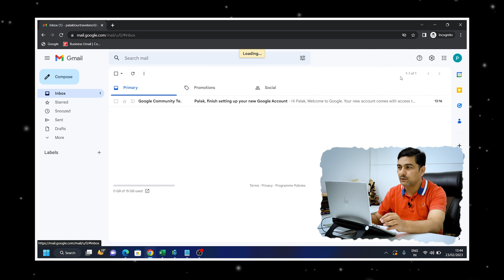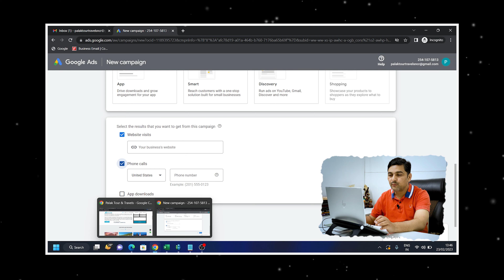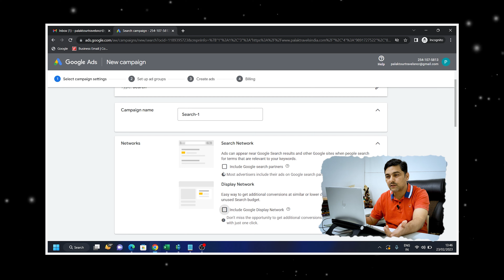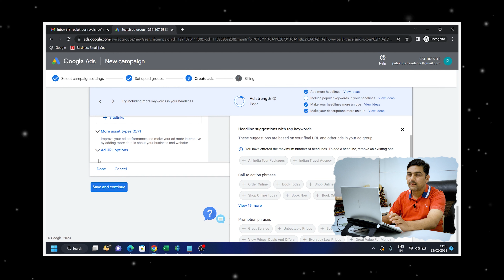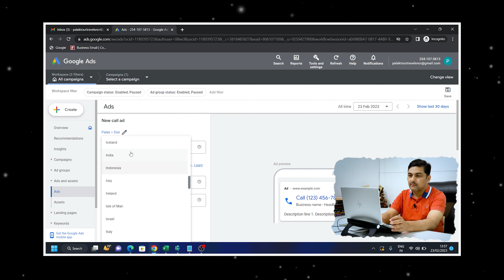Google Ads Strategy For Tour & Travel Agencies | Google AdWords for Tour & Travel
Are you looking to promote your tour and travel business online? Look no further than Google Ads and Google AdWords!
In this video, we'll explore how to use Google Ads and AdWords to effectively market your tour and travel business. From setting up a campaign to selecting keywords and targeting options, we'll cover everything you need to know to get started.
With Google Ads, you can create engaging ads that capture the attention of potential customers searching for travel-related keywords. And with AdWords, you can fine-tune your campaigns to target specific demographics, locations, and interests.
Whether you're just starting out or looking to optimize your existing campaigns, this video is the ultimate guide to using Google Ads and AdWords for tour and travel businesses. So don't wait – watch now and start driving more traffic to your website today